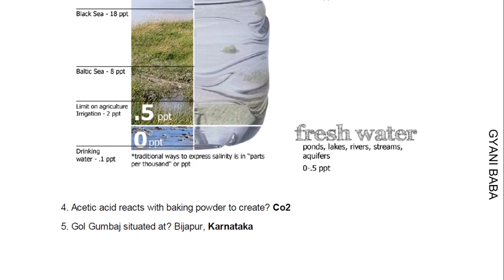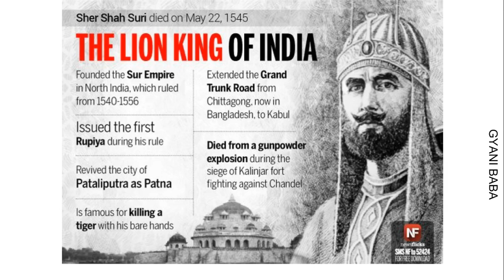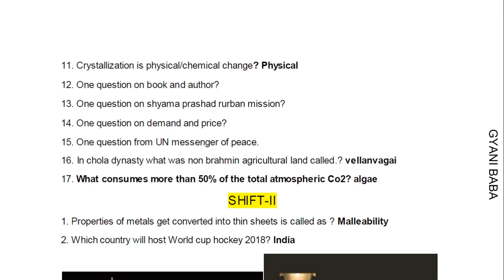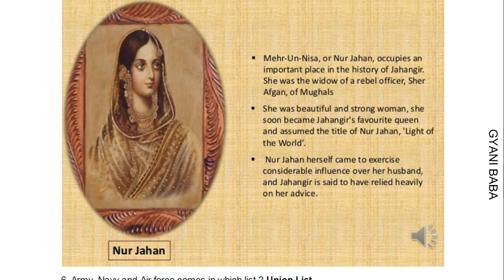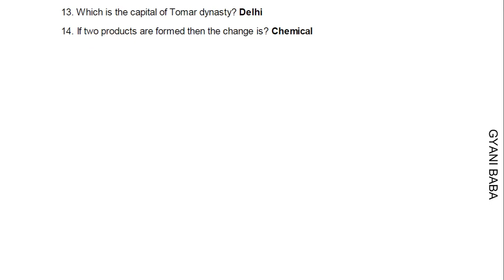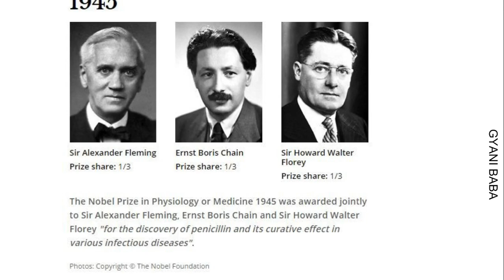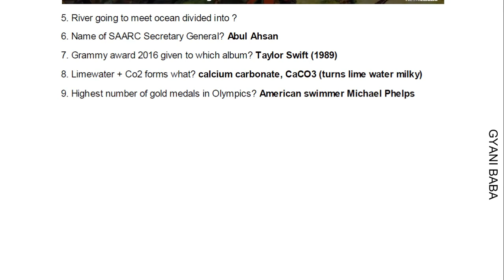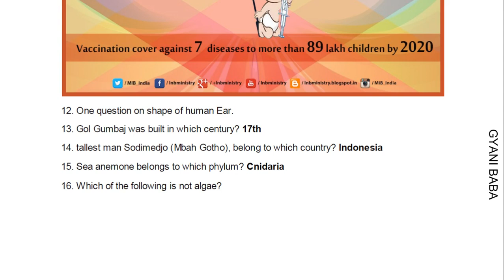22nd August SSC CGL GK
General Awareness (GK) Questions asked in SSC CGL 2017 Tier-1 Exam (22nd August 2017)

एसएससी सीजीएल 2017 टीयर -1 परीक्षा (22 अगस्त 2017) में पूछे गये सामान्य जागरूकता (जीके) प्रश्न